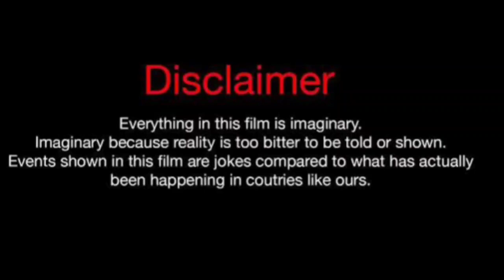Brooklyn Queen Vs Brittani Williams (Kountry Wayne Member) Real Life Partners 2024